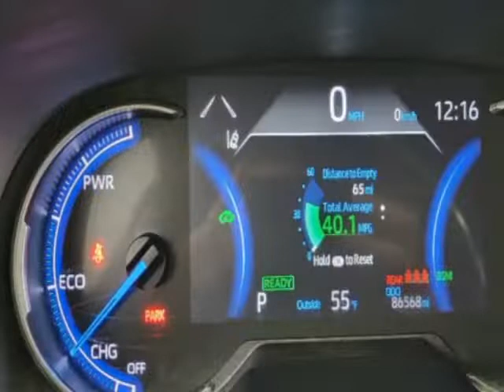2020 Toyota RAV4 Hybrid XSE AWD SUV - Jersey City, NJ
New Jersey State Auto Used Cars, Jersey City, NJ - Toyota RAV4 Hybrid XSE AWD Leather Sunroof Navigation Reverse Camera 1-Owner